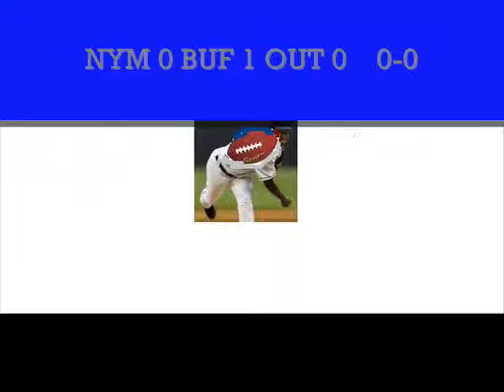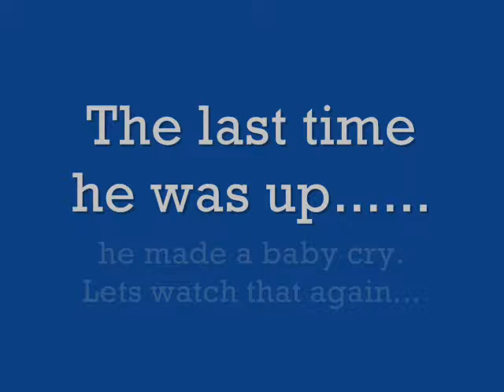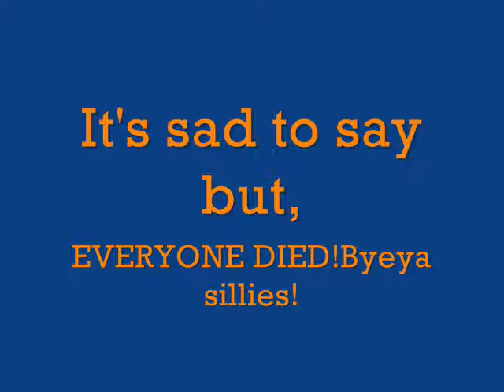The Buffalo Mets Movie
it was long and hard... but it was successfull!